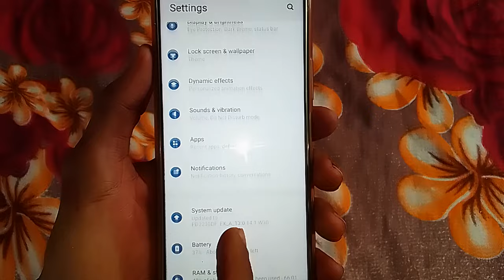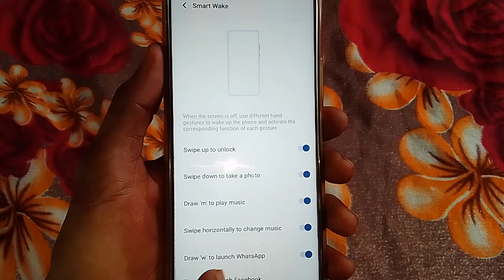Vivo mobile mein off screen par m likhkar music open kaise karen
Hi friends is video mein main aapko vivo mobile mein off screen par m likhkar music open Karne Ka tarika bataya hun